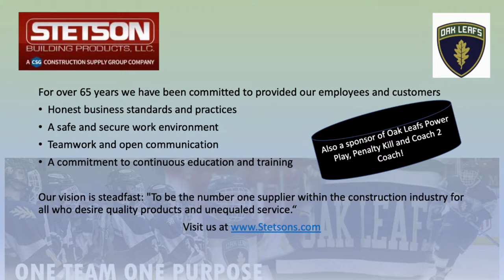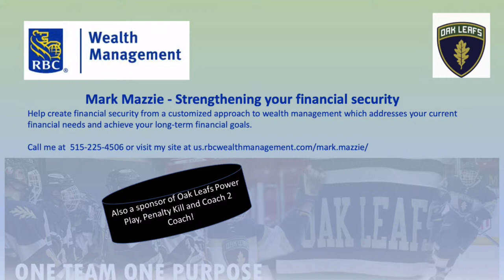10/30/21 Oak Leafs vs Cedar Rapids Rough Riders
JR Varsity